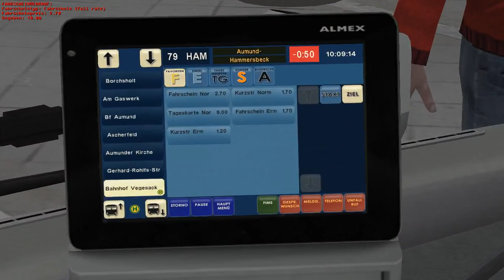Let's Play Omsi 2 #3 VanHool AGG in Bremen Unterwegs?